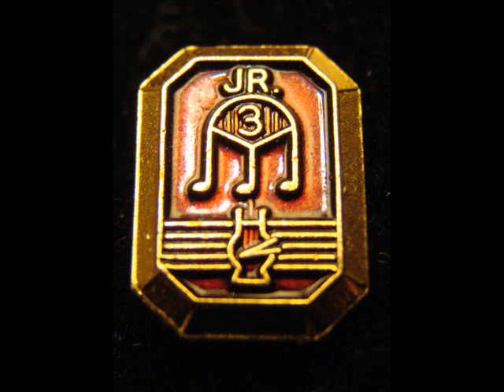PERFORMANCE of Op. 5, Two Movements for Flute Choir, Mvt. 1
Performed at my school's Chamber Concert/Tri-M induction.